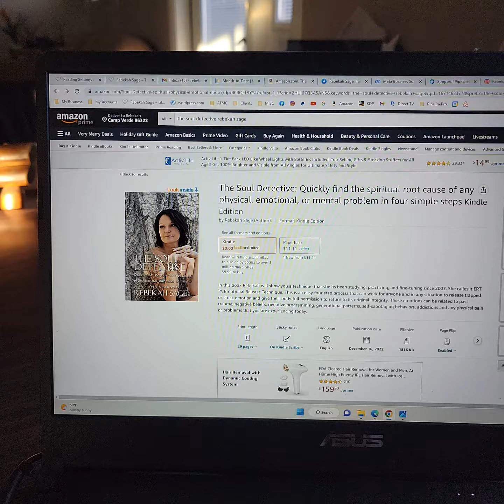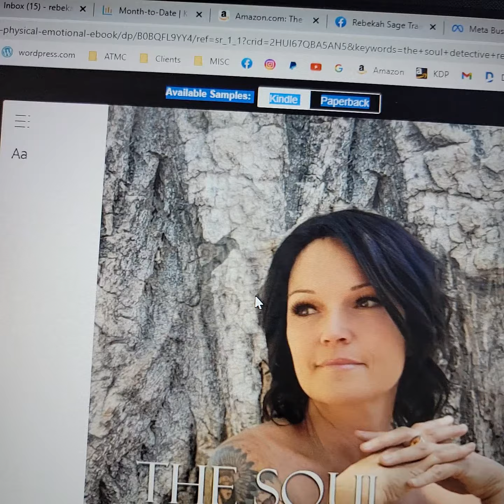My king has my back! ❤️👑 "The Soul Detective" Spiritual, Physical, Emotional, and Mental Healing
Learn how to heal yourself! Spiritual physical emotional and mental healing in 4 simple steps